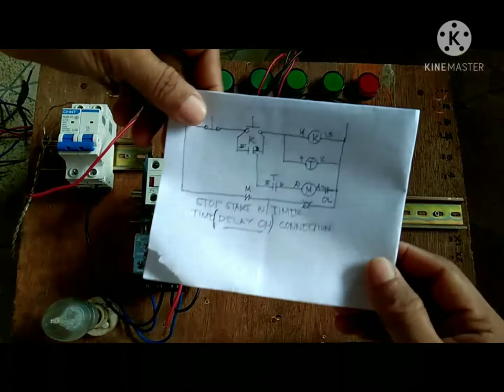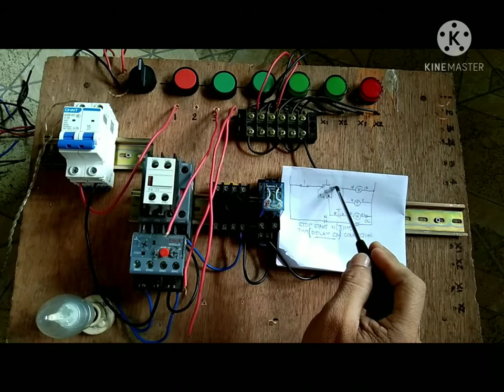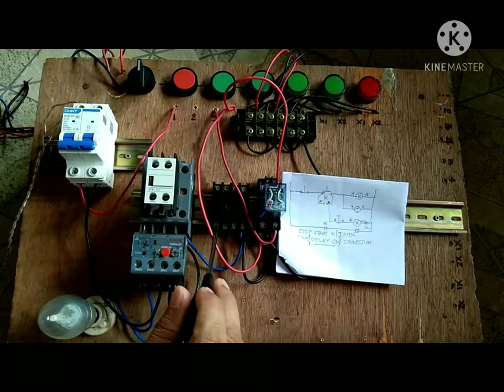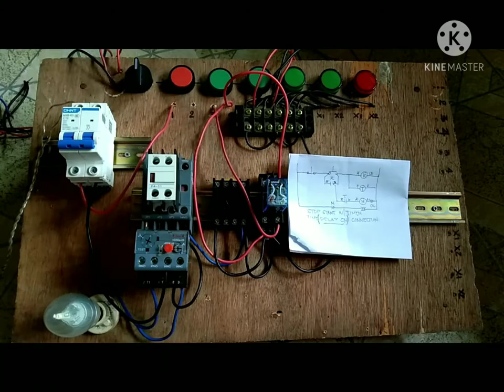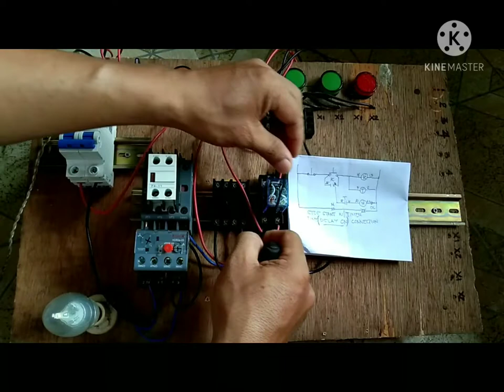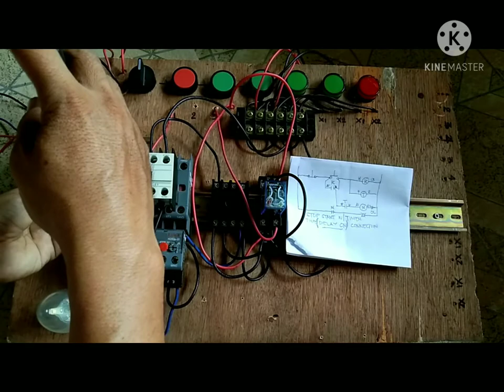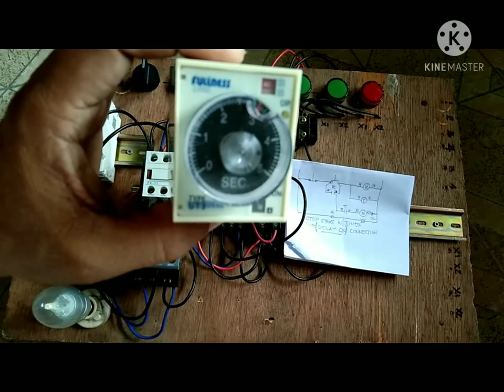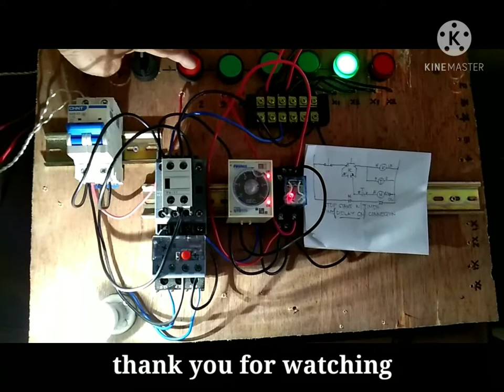actual wiring of stop start with timer (time delay ON)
welcome back to my channel emelito emfimo tv mga ka trabaho ngayon namaN ay isang stop start na delay on Ang I actual wiring natin.. tapusin nyo lang Ang video na ito mga magtrabaho..

God bless sa tanan saan mang sulok ng Mundo..